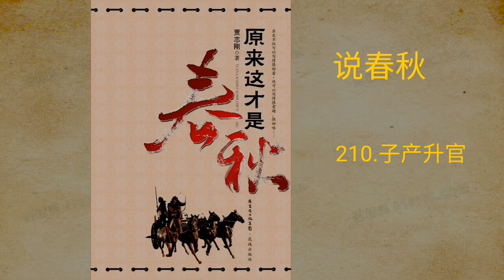【电子书】贾志刚《说春秋》208-216